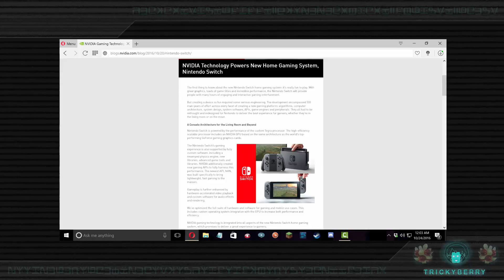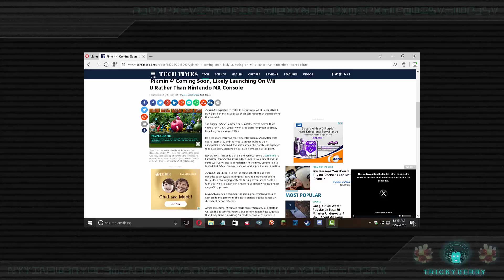Overlooked: A Nintendo Switch Analysis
In this video, I go over what we currently have gathered about the Nintendo Switch, formerly the Nintendo NX, along with what people have ALREADY overlooked!